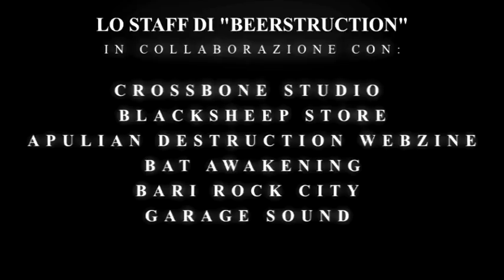Video Promo Beerstruction - Natron & more..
Video promozionale per l'edizione del BEERSTRUCTION "Merry Death Christmas" che si terrà venerdì 16 dicembre presso lo "Sharivari" (Bari).